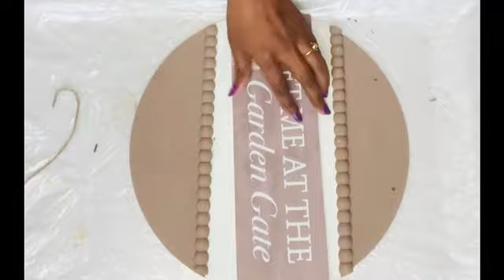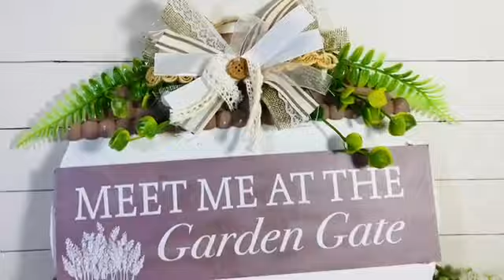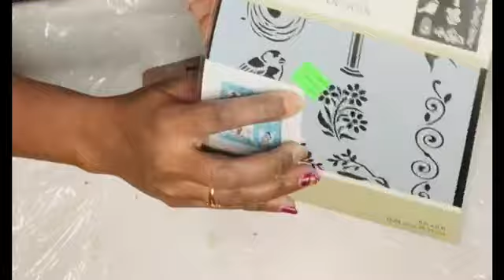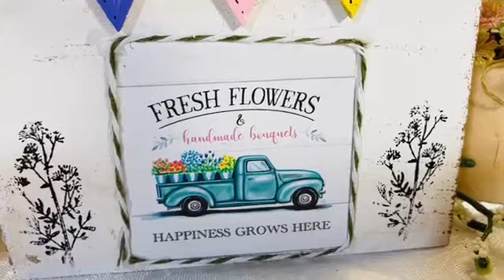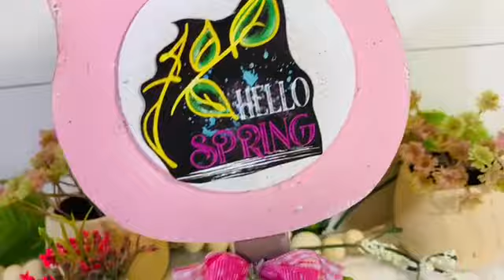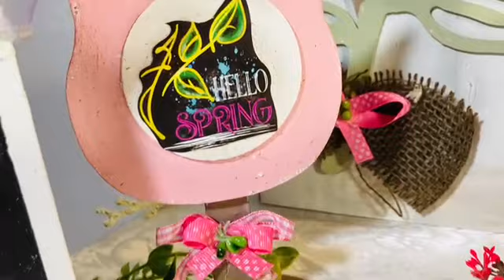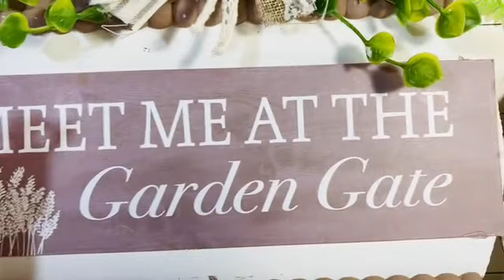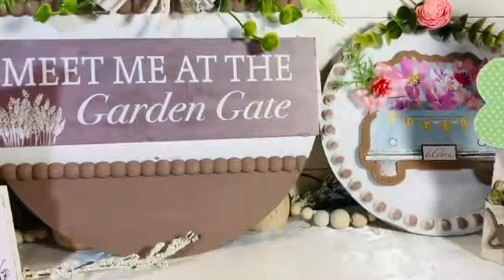8 Budget-friendly Spring Decor Diys For 2024 | Dollar Tree Home Decor Ideas | Easy Spring Decor DIYs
Hi Everyone,

Today's video is about Spring diys as a part of hellospring hosted by @TheRustedWillow @DIYFromHousetoHome @CreationsbyFavi

0:00​ Hello
0:08 DIY 1 Spring Flowers Sign
2:26 About Challenge
2:53 DIY 2 Spring Garden Round Sign
4:27 DIY 3 Spring Sign
7:40 DIY 4 Spring Fresh Flower Booth Sign
9:16 Hack #1 Hello Spring Tulip Sign
10:16 Hack #2 Spring Flower Garden Sign
11:06 Hack #3 Spring Bloom Truck Sign
12:01 Final Reveal & Farewell

DIY Dollar Tree Home Decor